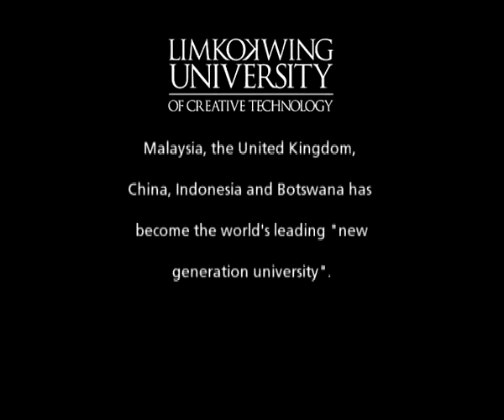Business Initiative Directions (B.I.D.) - LIMKOKWING UNIVERSITY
Limkokwing University from Malaysia awarded the International BID Quality Award in Frankfurt by Business Initiative Directions.